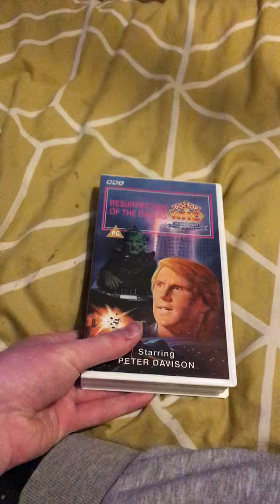Opening To Doctor Who Resurrection Of The Daleks 1993 Remastered UK VHS